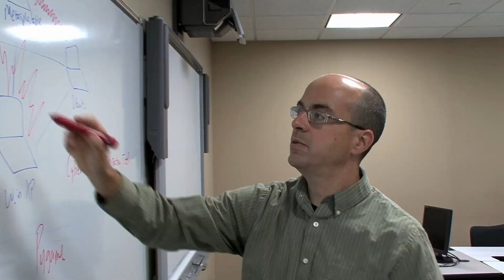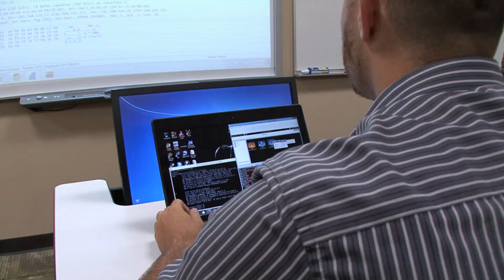Computer Science Degree: Why Lewis University?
Steven Day talks about studying Computer Science at Lewis University. He likes the support from the teachers, professional networking opportunities, the peer learning and positive atmosphere in the department.